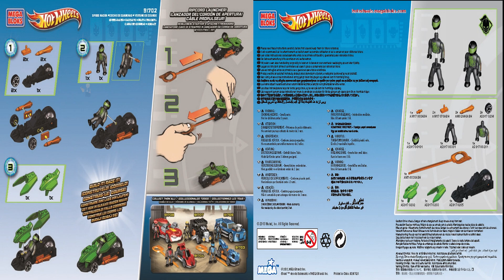Mega Bloks Instructions | Hot Wheels | 91702| Speed Racer (Green)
These Mega Bloks Instructions guide you through how to easily build set Speed Racer (Green) from the Hot Wheels Series

Mega Bloks® is a trademark of the Mattel Family that is neither published nor authorized or supported